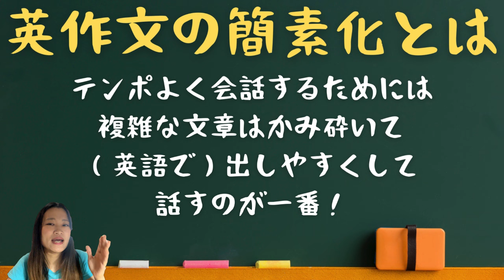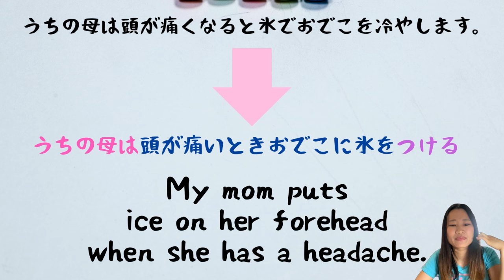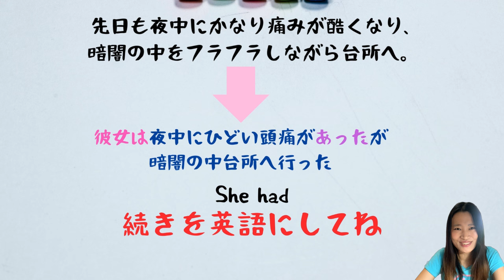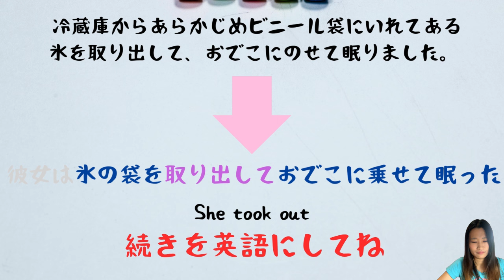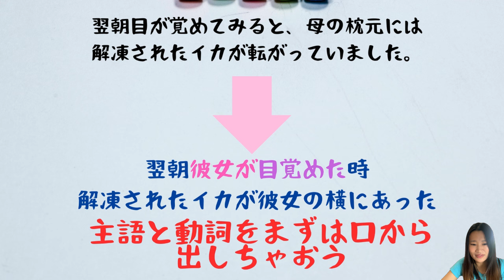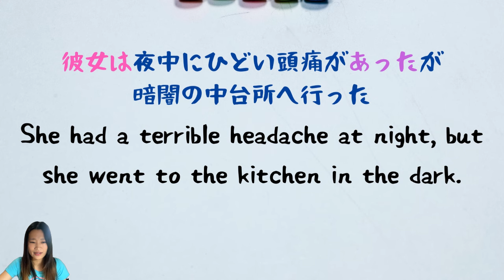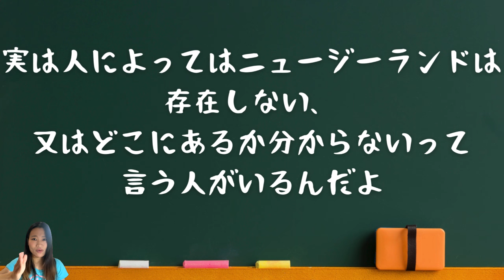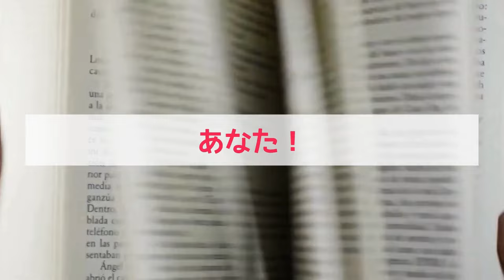一番大事なのに誰も教えてくれない英語が話せるようになる方法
英会話アプリ只今無料で公開中！「サイトラ！英文速読特訓」で検索してね！

ある程度英語の知識はあるのに
パッと英語が口から出ない・・・
そんな方は今日の動画を見て
考え方を根本改善しましょう！

【目次】
0:00 一番大事なのに誰も教えてくれない英語が話せるようになる方法
0:26 英語の簡素化って何？
02:04　英語をスラスラ話す簡素化トレーニングスタート
11:33 復習タイム　簡素化した日本語を見て英語にする
13:14 原文をみながら英語にしてみよう
14:31 冒頭の英作文クイズ解説
16:52 英語簡素化まとめ

【満員間近！人気サービス】
「パーソナルスピーチトレーニングコース」

１分間自分の話したいことを英語で録音して、さらに、力をつけるために自分でスピーチを英語で書き起こし、自分なりに修正したうえで録音音源とテキストをラインで提出していただきます。